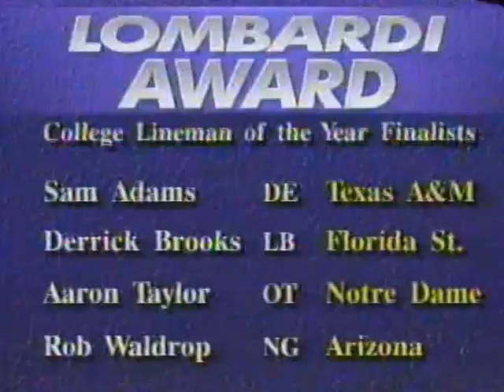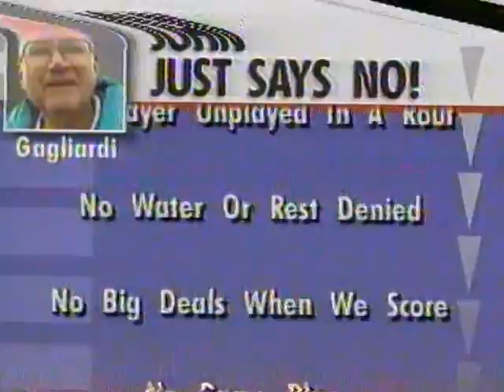St John's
1993 profile of the St. John's football team and their legendary coach John Gagliardi.